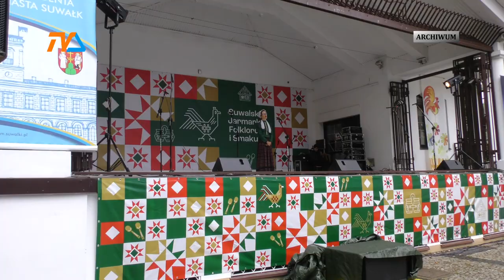Festiwal Smaku już w weekend. |TV SUWAŁKI